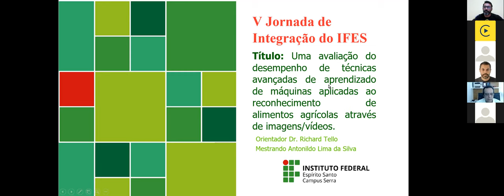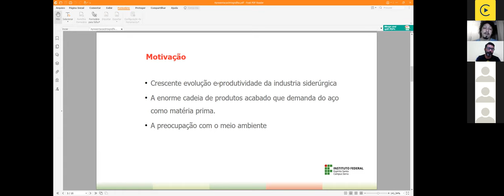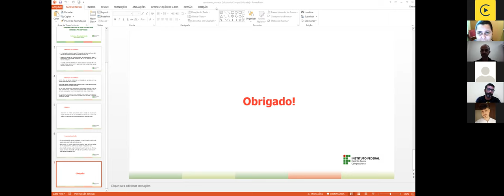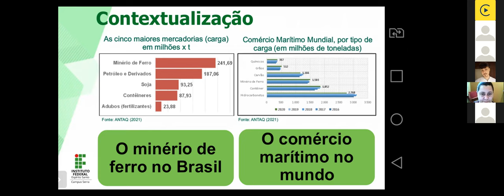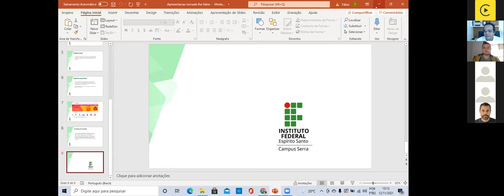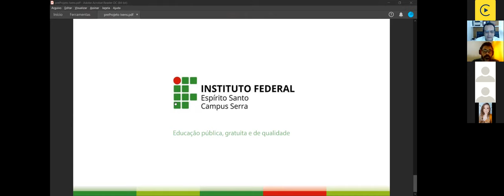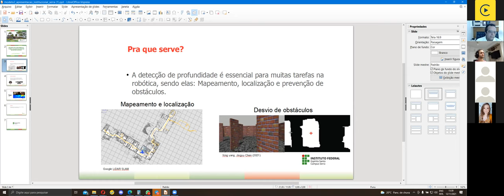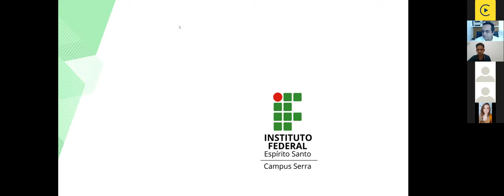Sala PPCOMP 2. Dia 5 - Tarde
14:00 - 16:00 SALA PPCOMP

PPCOMP - Apresentação de trabalho dos alunos bolsistas do programa